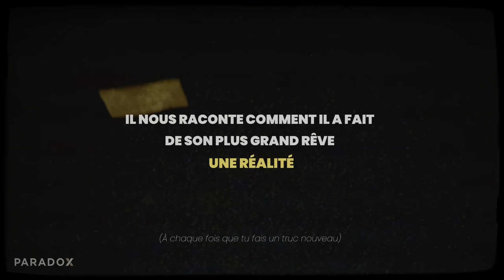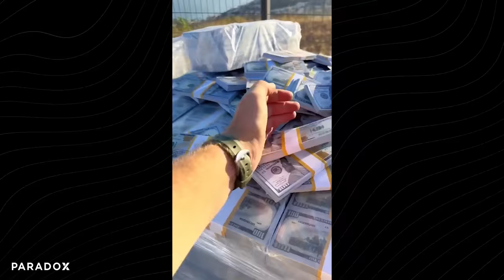Une conversation sans filtre entre Black M et David Laroche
Si tu cherches une source d'inspiration pour naviguer dans les hauts et les bas de la vie tout en restant fidèle à toi-même, ne manque pas cette interview de @Black-M-  et David Laroche

Black M est un rappeur, auteur-compositeur-interprète aux multiples certifications & distinctions. Il nous partage les moments les plus challengeants de sa vie et des clés pour :
- Trouver sa voie et se créer des opportunités
- S'entourer des bonnes personnes
- Gérer la notoriété et l'égo

Sommaire :
0:00 - Introduction
1:45 - La découverte de sa passion pour le Rap
4:55 - L'expulsion de son logement
12:15 - L'expérience qui lui a créé le déclic
13:45 - La gestion de la notoriété / Un rôle au cinéma
18:20 - Le concept de Paradox Sans Filtre
19:40 - Ces débuts de rappeur
27:50 - Les débuts avec la Sexion D'assaut
36:20 - L'immense succès de Sexion d'Assaut et la gestion des égos
46:25 - La transition vers la carrière solo
49:36 - Le featuring avec Shakira
56:00 - Deux rencontres avec Jay-Z
58:30 - Questions Rapides

Sur Paradox Sans Filtre on va parler de la VRAIE vie.

Tu t’assoies avec moi pour passer un bon moment avec des gens aux parcours hors du commun, souvent inaccessibles, et on découvre ensemble les coulisses de leur vie. On rentre de leur tête et on fait ressortir les paradoxes qui ont changé leur vie et leurs idées parfois à contre-courant.

On t’emmène aussi lors de nos conférences et événements, et sous forme d’extrait sans fioritures, on partage nos réflexions, les paradoxes qui nous fascinent et qui changent notre vie.

Tu peux y retrouver des vidéos en format long et brut.
Le genre qui fait plaisir quand on est à la salle de sport, dans les transports, ou simplement quand on veut se détendre mais nourrir son esprit...

Avec toujours, cette quête de continuellement chercher à te donner ce qui marche.